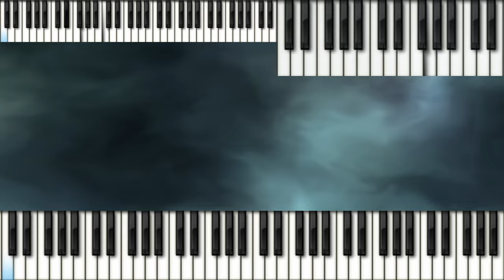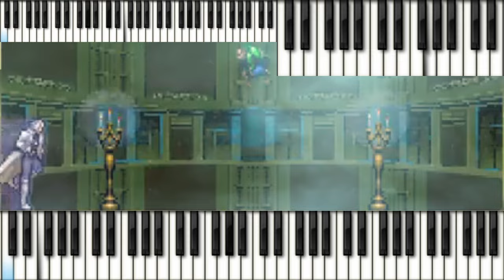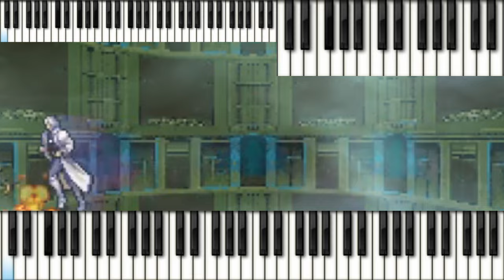Condemned Tower (Remastering)